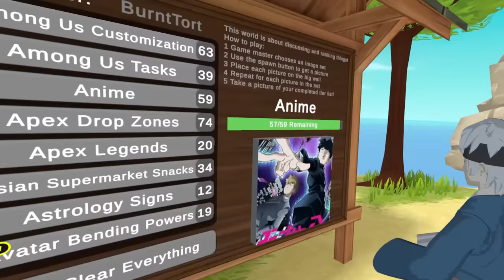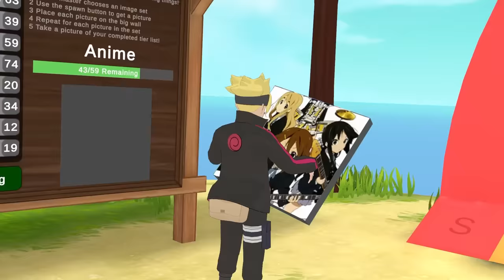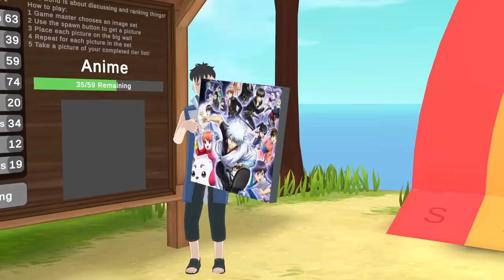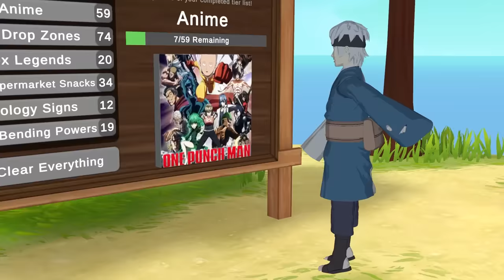Boruto Makes An Anime Tier List! (naruto vrchat)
Today Boruto and his friends decide they wanna create a war on the internet by making an anime tier list! Let us know what you think!!

2nd channel @VezyBlox
React Channel @VezyReacts

@MaskedLuchador as Boruto
@sawnji as Naruto
@BurntTort as Sarada
@ArrowHazard as Kawaki
Lightsu as Mitsuki